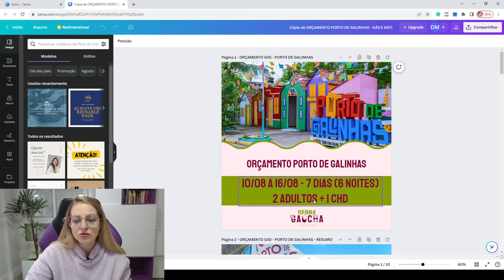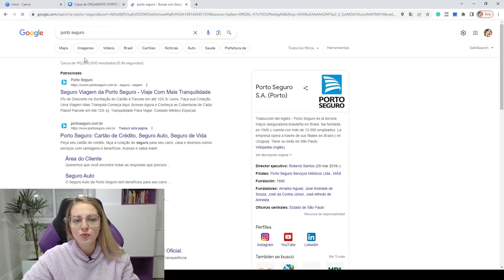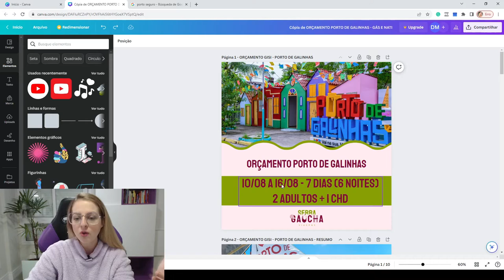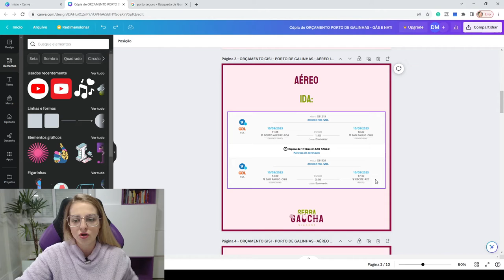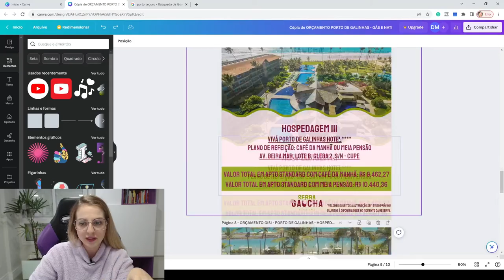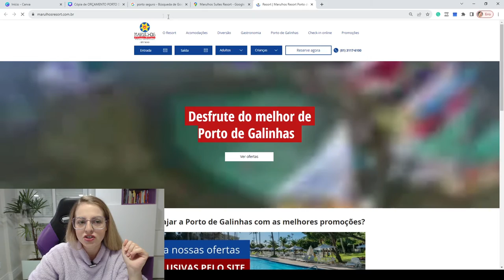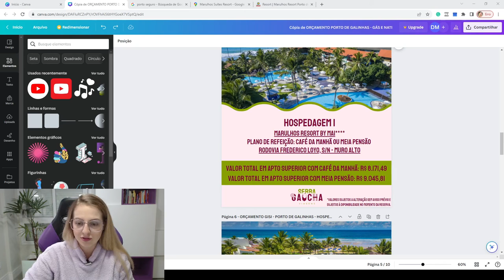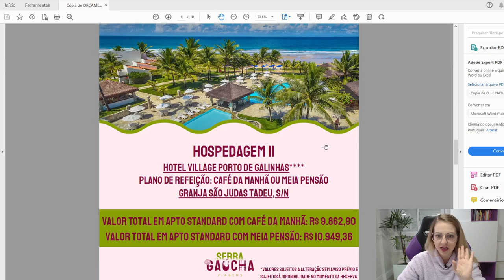COMO FAZER UM ORÇAMENTO PERSONALIZADO (AGÊNCIA DE VIAGENS)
Queres abrir tua própria agência mas não sabes por onde começar e todo o processo antes, durante e após a abertura da agência? Então clica no link para saber como

COMO FAZER UM ORÇAMENTO PERSONALIZADO (AGÊNCIA DE VIAGENS): Como elaboro orçamentos personalizados no Canva (versão gratuita)

Neste vídeo explico como crio orçamentos visuais e atrativos personalizados no Canva para os meus clientes/passageiros da agência de viagens.